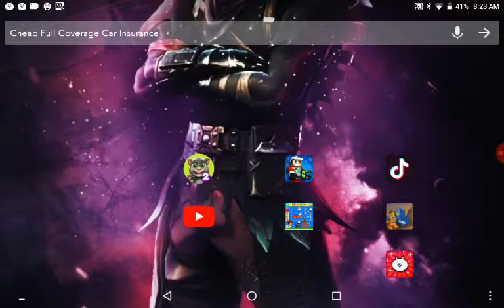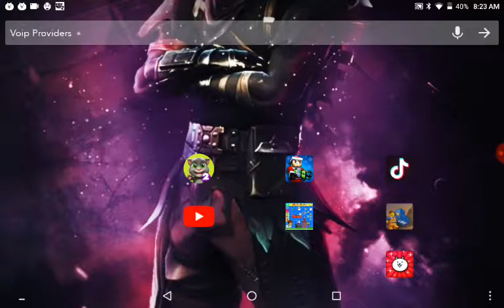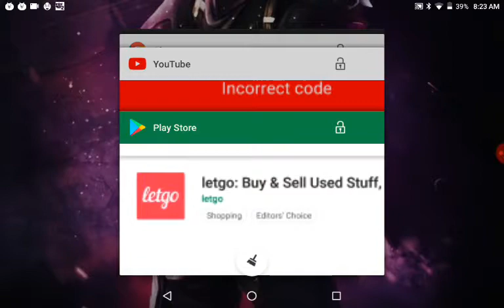Ads how I hate them. (sams level maker)